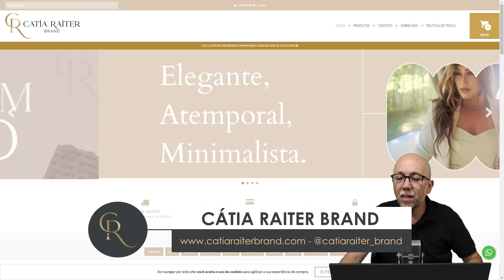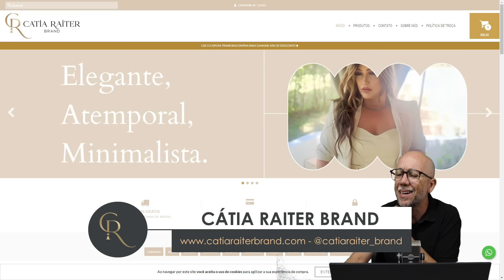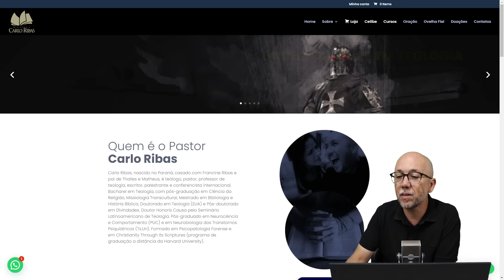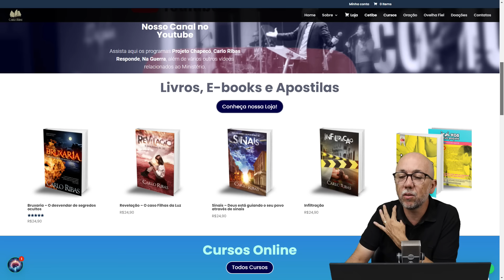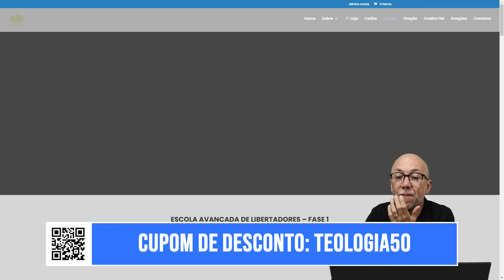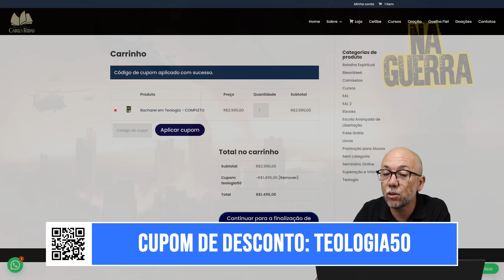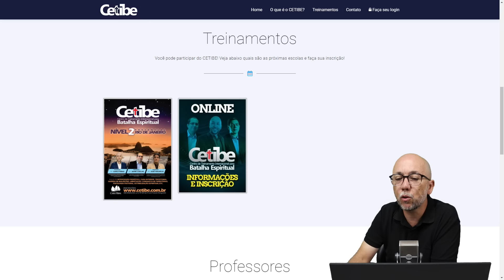A CRIANÇ@ MORT@ | Série: Testemunhos de Batalha Espiritual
Programa sobre Batalha Espiritual, todas as sextas-feiras 21h, trazendo temas de questões atuais e relevantes para a Igreja.

Para fazer parte do GRUPO VIP de Mentoria em Inteligência Espiritual, clique

NESTA LIVE: Um bebê morreu no ventre da mãe e foi retirado pelo médico, mas quando voltou para fazer os procedimentos de óbito, teve uma surpresa...